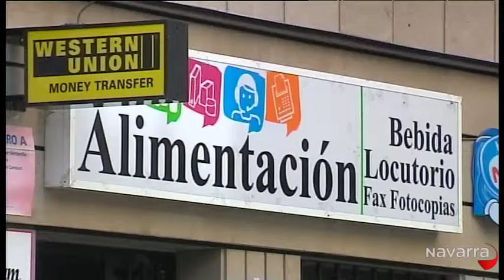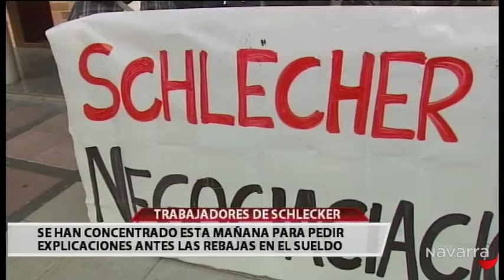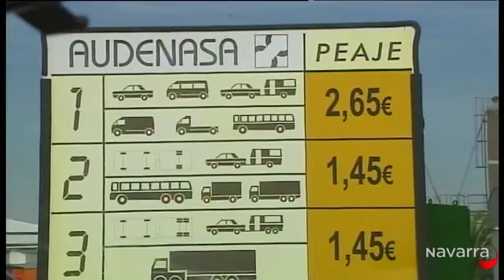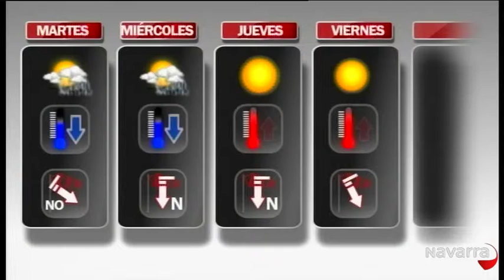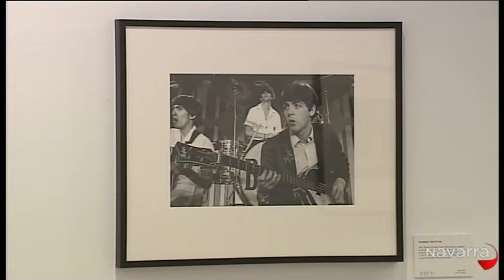Informativo 20.30 horas 31 diciembre 2012